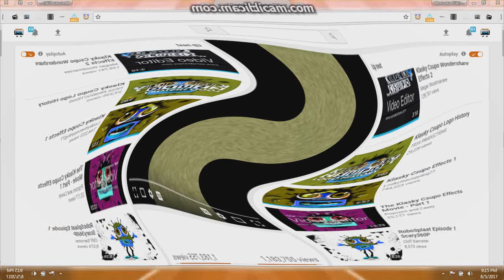GLLGGLLG GLLGGLLG GLLGGLLG Csupo in Weird Code